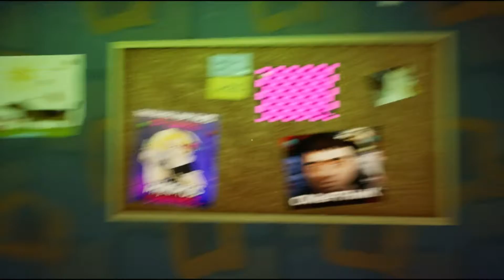HELLO NEIGHBOR MOD KIT - STREET 666 [FULL GAME WALKTHROUGH]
Mod from MissingEntity

1. QIWI: MINI SALO